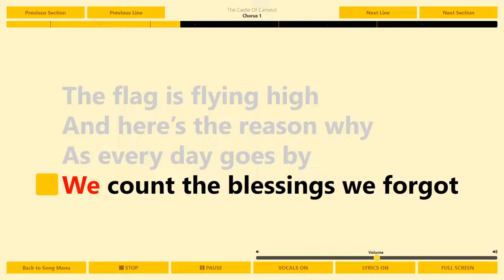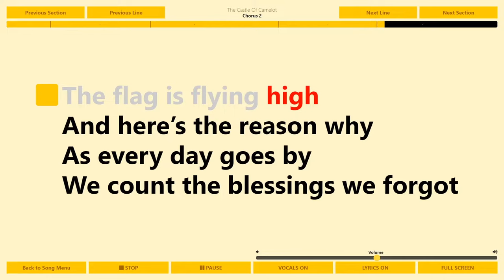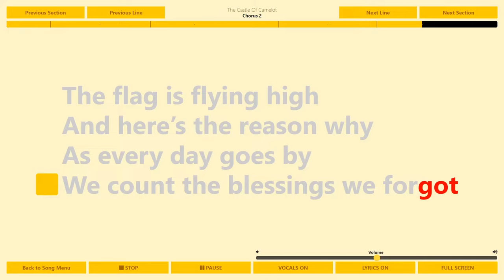"The Castle Of Camelot" Sing it!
The Sing it! app is Now on iOS and Android! FREE to download with many, many FREE tracks!

"The Castle Of Camelot" from the school musical play "What A Knight!".

Keep dancing!.. and singing... and acting! :)